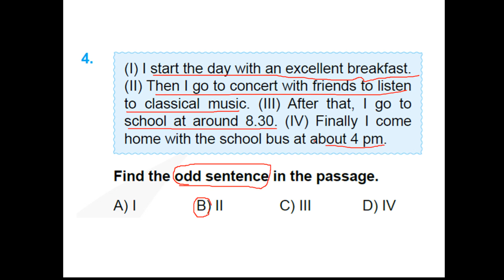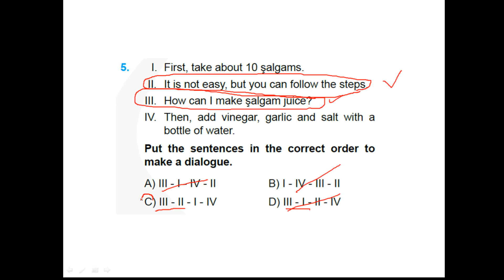isem XP 5 deneme 5 soru